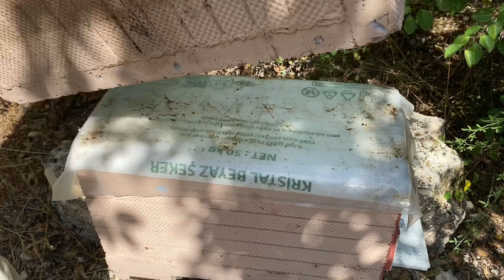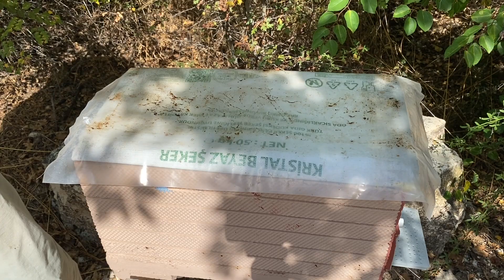ARI BAKIM 30 Ağustos 2023 (Eylül'de Bal Olur mu?)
00:00 3 nolu azman kovan üst kat kontrolü
03:34 4 nolu kovan üst kat kontrolü
05:59 İkinci oğul kovanın kontrolü
11:57 Kovan girişlerini daraltıyoruz